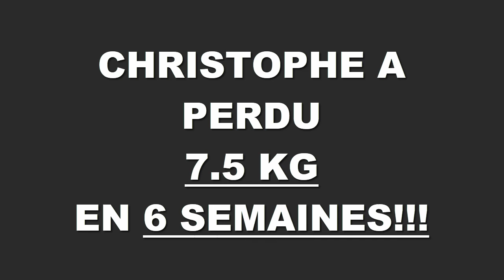Transformation physique rapide Toulouse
Christophe a perdu 7,500 kgs en 6 semaines à la Training Academy